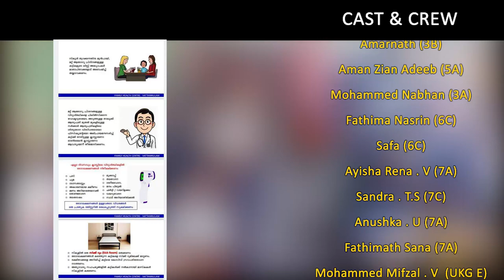BACK TO SCHOOL ( DOCUMENTARY 2K21)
A DOCUMENTARY PRESENTED BY DEPARTMENT OF ENGLISH, IN CONNECTION WITH RE-OPENING OF  THE SCHOOL IN POST COVID PERIOD. IRSHAD ENGLISH SCHOOL, PANTHAVOOR.